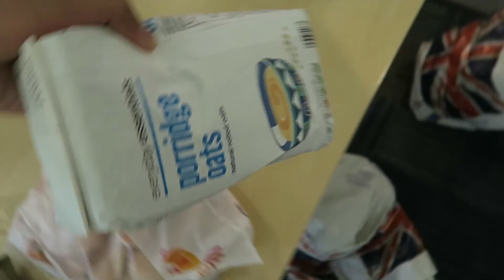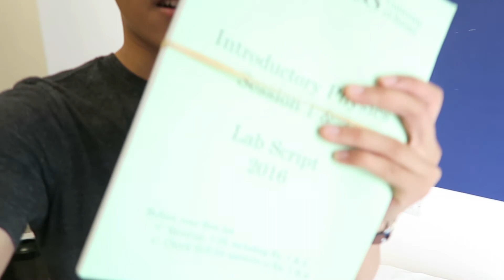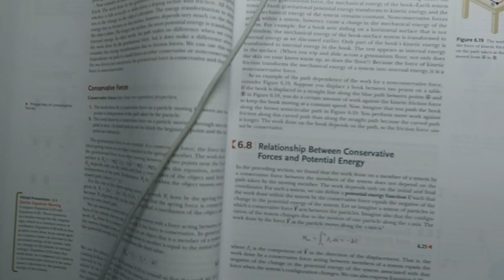TOO MANY GROCERIES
Video Blog 035 - June 20 - 23, 2016

*Filmed with a Canon G7X and iPhone 5S